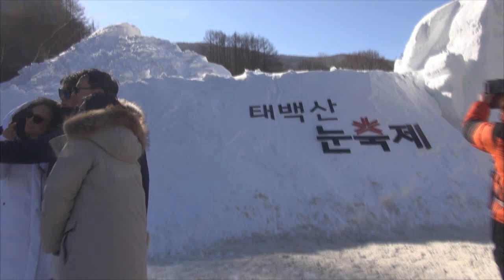눈꽃 / 노래: 거미 [배경] 제26회 태백산 눈축제 (2019 1 19)